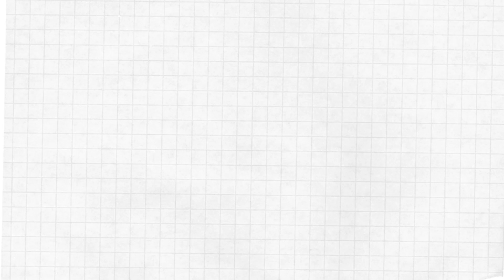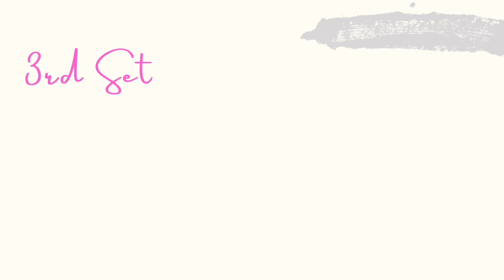30 MINUTE HOME/GYM AB & BOOTY WORKOUT - Beginner Friendly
Hey y'all! I am back with another video. This time is for a FULL 30 MINUTE AB & BOOTY WORKOUT!!

Want toned abs & glutes? This workout can help!
Follow along with me as I take you through an entire 30 minute workout that focused on shaping those glutes and toning those abs.

This is a great exercise routine you can do at home or at the gym. All you need is a pair of dumbbells, space and opportunity. 😘

Thumbs up 👍🏽  if you like videos like this.